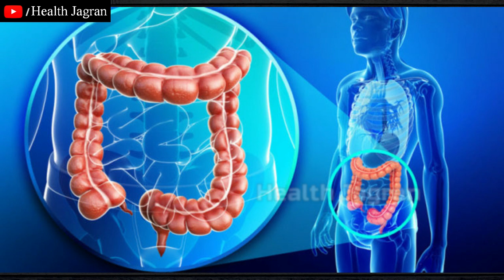आंतों में जमी गंदगी और टॉक्सिन्स को करना है साफ, तो खानपान में करें ये 5 बदलाव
toxins tamil,
toxins kya hota hai,
toxins kya hote hain,
toxins song,
toxins in hindi,
toxins meaning,
toxic scorpion,
toxins of staphylococcus aureus,
toxins in blood,
toxins and enzymes of streptococcus,
toxins animation,
toxins and tea,
toxins adam ruins,
toxins and yoga,
toxins abir,
toxins after chiropractic,
toxins and acne,
a-b toxins,
toxins body,
toxins bottom of your feet,
remove smoking toxins body,
blood toxins removing,
toxins released by massage,
brad yates toxins,
toxins in beauty products,
reduce toxins in body,
toxins carlie hanson,
toxins carlie hanson lyrics,
toxins cupping,
toxins coming out of your feet,
toxins coming through her skin,
toxins coming out of feet,
toxins cleansers,
toxins chiropractic adjustment,
c diff toxins,
toxins documentary,
detox toxins drink,
flush out toxins drink,
detox cigarette toxins,
most dangerous toxins,
drawing toxins from feet,
membrane disrupting toxins,
detox toxins from feet,
d toxin,
d toxic water,
d toxin medicine,
toxine botulique mode d'action,
toxins exit through feet,
inside edition toxins,
carbonaro effect toxins,
eft toxins,
eliminate toxins through feet,
e coli toxins,
exercise for toxins,
toxins face,
toxin free shampoo,
toxins fortnite,
toxin free face wash,
toxin free soap,
toxin free face cream,
toxin free hair oil,
toxin furry,
toxins generated from e waste,
toxins georgi kay,
toxins gizmo,
toxins georgi kay lyrics,
ss13 toxins guide,
ginger wildheart toxins and tea,
gua sha toxins,
good vibes toxins,
toxins hindi,
how to toxins your liver,
toxins magic hugs,
jack harlow toxins,
fungal toxins in hindi,
alpha h toxins,
toxins in our body,
toxins in mouth,
toxins in food chains,
toxins in colon,
toxins in liver,
toxins in cigarettes,
toxins kaise nikale,
toxins kamil,
georgi kay toxins,
killah priest toxins,
toxins lyrics,
toxins leaving the body,
toxins leaving body through feet,
toxins lyrics carlie hanson,
liver toxins removal,
liver toxins symptoms,
living toxins,
leon lush toxins,
toxins meaning in hindi,
toxins microbiology,
toxins meaning in telugu,
toxins meaning in tamil,
toxins meaning in kannada